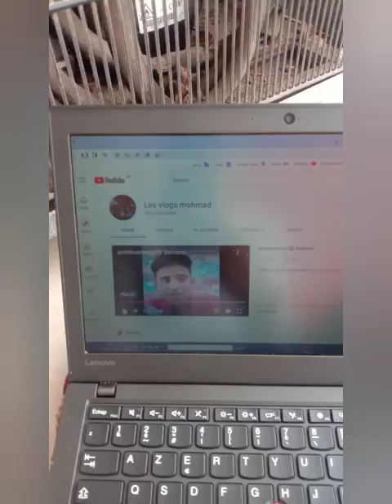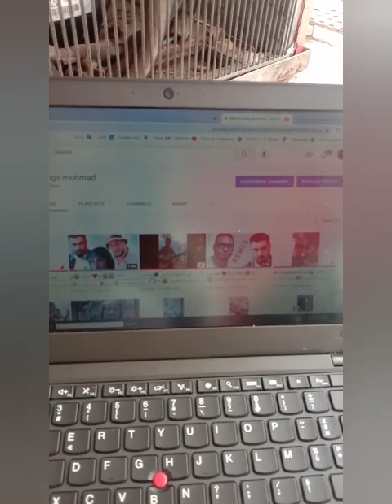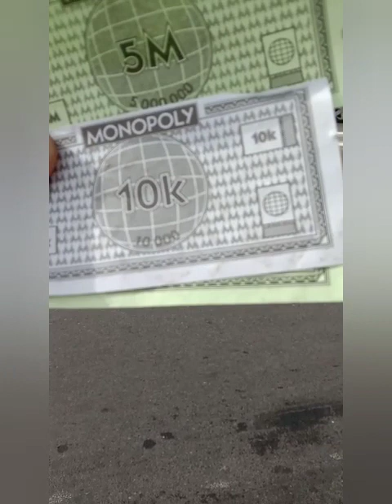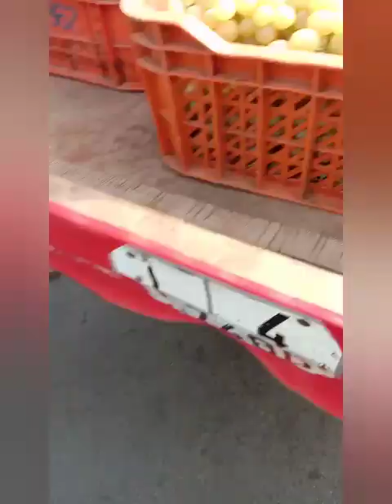لكن⏸ احسن😱 السفر🇲🇦بالبيكاله🤯مشينا ترينه كامل باب الحد مشينا مغامرات جديده في الفيديو جديد 2023